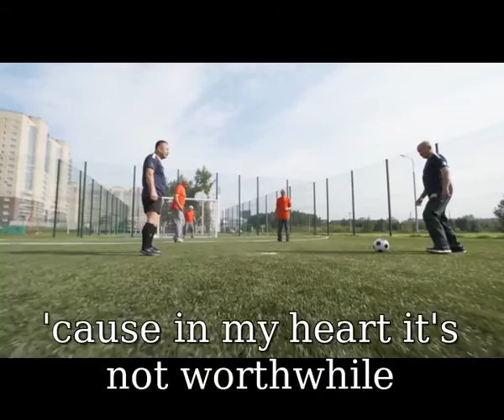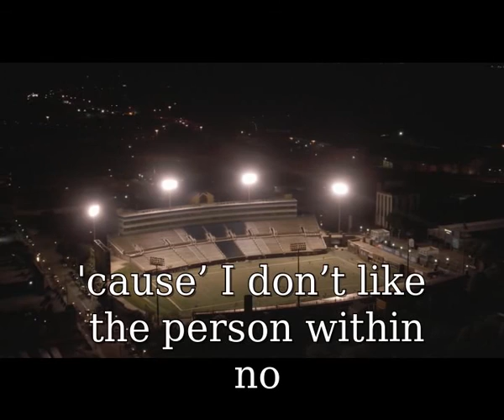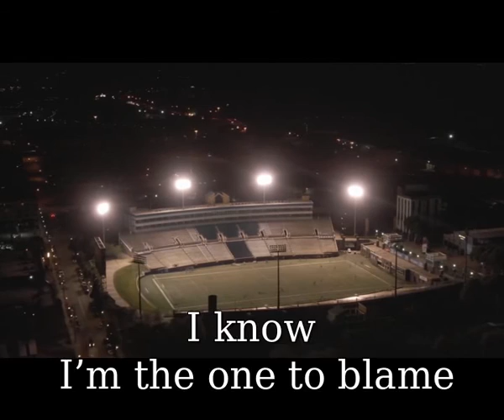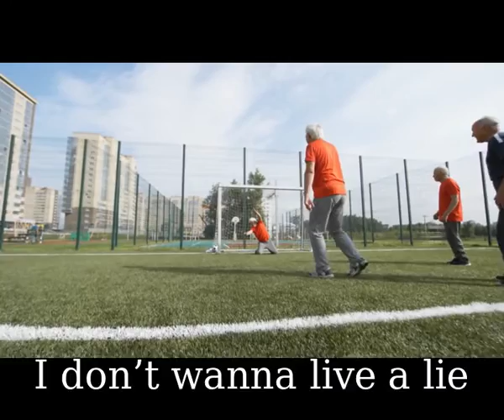Live A Lie -MV&Lyrics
Music Video Creator: KG
Videographers: Kelly Lacy,Nazim Zafri,Pratham Mahajan,Pressmaster

Took a swing at a wrecking ball, and
I prayed for my downfall, when
Found no way to reconcile
Cause in my heart its not worth while
It’s a bloody battlefield
Some go down, other’s heal
In the end it’s all the same
All you can do is play the game

Oh, do we say goodbye
Refuse to question why
I’m too sad to say I’m sorry
So lie, and pretend that you’re okay
Swear that you will stay
Keep trying for one day
[Chorus]
I’m sick of all these lies
Don’t care if I capsize
There is nothing left for me to hide
Don’t want to live a lie
Too many lows
Too many highs
Too many things to criticise
So I leave it all behind

Life kept spitting at my feet, and
Forced me down a dead end street, when
All I had went up in flames
Burning, only dark remains
I cover up every part of my skin
Cause’ I don’t like the person within, no
I know I’m the one to blame
All I can do is take the shame

Too many lows
Too many highs